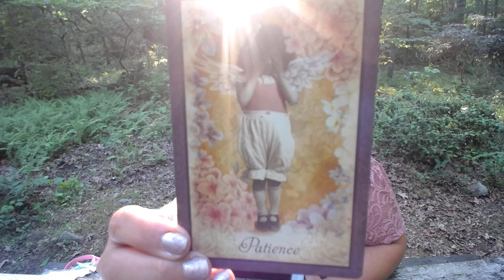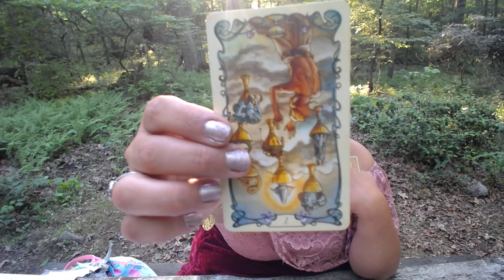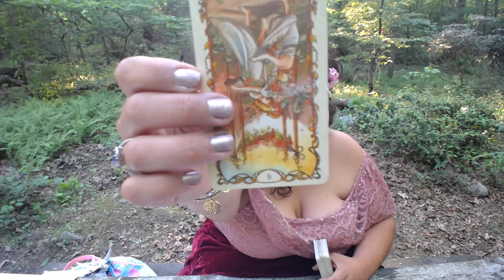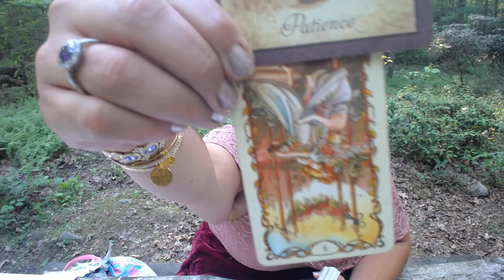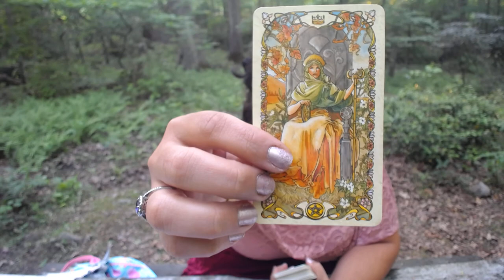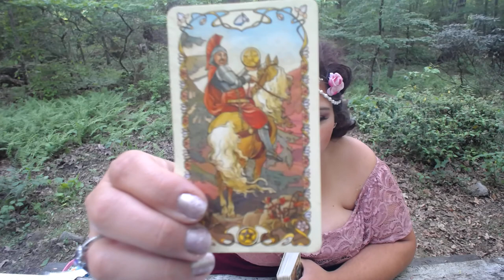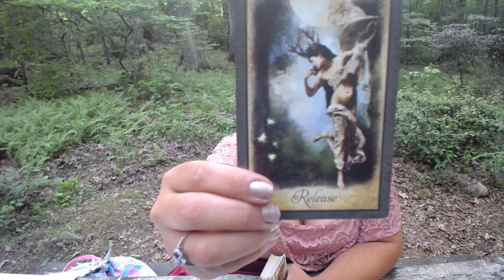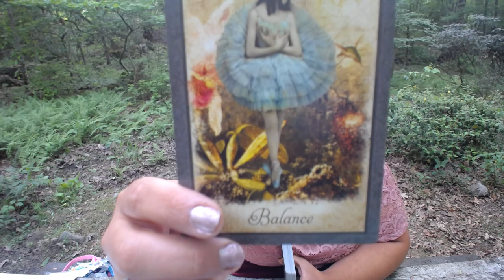Holy Narcissist Cancer! You were Betrayed! June 2018 Tarot.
Cancer, welcome to your June 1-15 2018 Tarot Reading Horoscope. Thank you for joining me today.

Mucha Tarot

Vintage Oracle